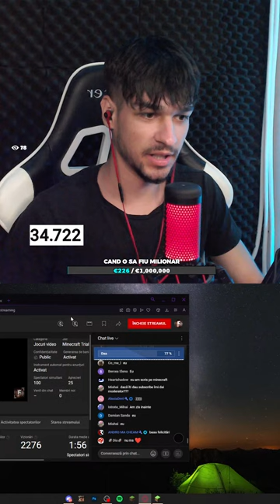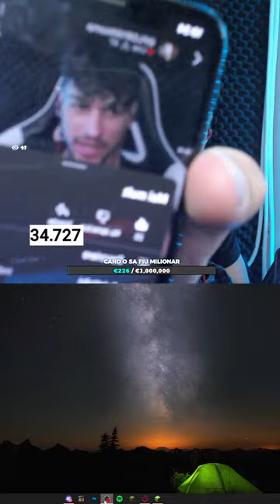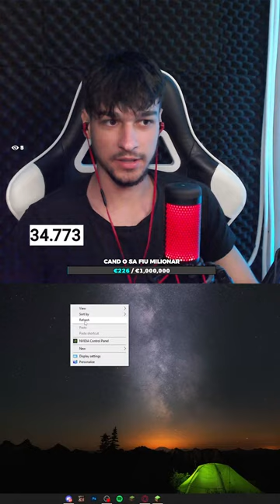🔴 MINECRAFT SERVER MULTIPLAYER CU ABONATII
💲daca apreciezi ceea ce fac, mai departe decizi tu..

live cu minecraft, minecraft romania, minecraft smp